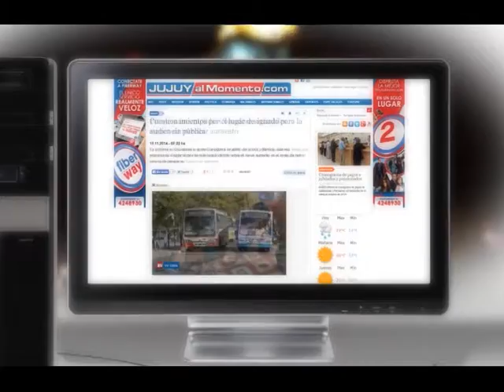Jujuy al Momento cumple 3 años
Nuestro diario digital cumple tres años brindando toda la información online, sobre lo que sucede en nuestra provincia, en el país y en el mundo. Gracias a todos los lectores que hicieron posible esta realidad.